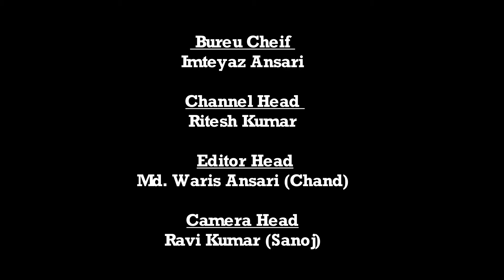|| Daily News Jharkhand || रंका || अत्यंत गरीब हूं भुखमरी का मार झेल रही हूं - आशा देवी ||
रंका से संवाददाता प्रदीप साव की रिपोर्ट।

रंका। गढ़वा। रंका शहर में किराए के मकान लेकर रहने वाली आशा देवी पति गुड्डू कुमार बिहार के नबीनगर जिला के निवासी जो बिल्कुल भूमिहीन है। लोगों को कहना है कि आशा देवी अपने बच्चे और पति के साथ रंका शहर में विगत 10 वर्षों से किराए के मकान में रहकर एवं जहां तहां गुजर बसर किसी तरह कर रही हैं।लाॅक डाउन की वजह से गुड्डू कुमार मजदूरी का काम नहीं कर पा रहा है। जिसके चलते आशा देवी की पुरा परिवार की आर्थिक स्थिति भी बहुत दैनिय हो गई है।तीन बच्चों की मां आशा देवी ने बताया कि मैं अत्यंत गरीब हूं भुखमरी का मार झेल रही हूं। ग्रामीणों ने आशा देवी की भूखमरी स्थिती को देखते हुए इसकी सूचना तुरंत रंका-प्रखण्ड युवा मोर्चा अध्यक्ष दीपक कुमार सोनी को दी गई। सूचना मिलते ही किराए के मकान में रह रही आशा देवी से मुलाकात कर उनकी आर्थिक स्थिति को देखते हुए रंका प्रखंड युवा मोर्चा अध्यक्ष दीपक कुमार सोनी ने माननीय सुबे के पेयजल एवं स्वच्छता मंत्री सह क्षेत्रीय विधायक मिथलेश कुमार ठाकुर जी से आशा देवी की आर्थिक स्थिति के बारे में अवगत कराई।सारी समस्या का अवगत होते ही माननीय मंत्री मिथलेश कुमार ठाकुर जी के निर्देश पर।कर भला तो सब भला। रंका प्रखंड के युवा मोर्चा कार्यकर्त्ताओं ने अपने निजी खर्च से तुरंत आशा देवी को 45kgचावल, गैस,चुल्हा, एवं नगद राशि दी गई। रंका प्रखंड युवा मोर्चा अध्यक्ष दीपक कुमार सोनी ने बताया कि आशा देवी और उनके परिवार को आधार कार्ड एवं पहचान पत्र भी नहीं है। उन्होंने यह भी बताया कि बहुत जल्द आधार कार्ड बनवा दिया जाएगा। ताकि राज्य सरकार की तमाम योजनाओं का लाभ मिल सके । आगे भी इन्होंने कहा कि रंका प्रखंड के बृध, असहाय, दिव्यांग, एवं गरीब लोगों को किसी भी सूरत में भूखमरी से मरने नहीं दूंगा। इस मौके पर उपस्थित झारखण्ड मुक्ति मोर्चा रंका प्रखंड के युवा मोर्चा अध्यक्ष दीपक कुमार सोनी,प्रखंड सचिव पप्पू यादव, वरिष्ठ कार्यकर्ता पिंकु सिंह, युवा नेता रंजीत सोनी,राजन कुमार, चन्द्र शेखर तिवारी, अरविंद सोनी उपस्थित थे